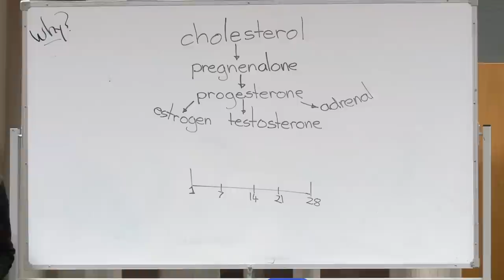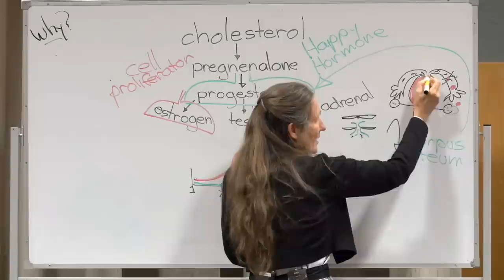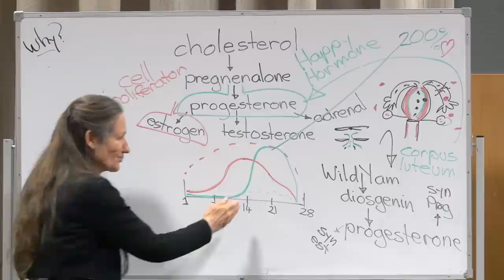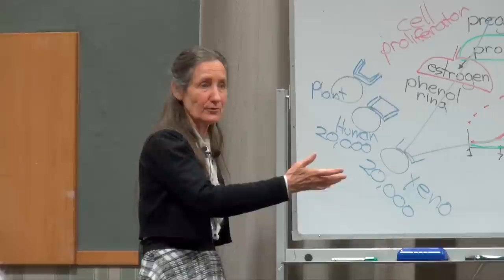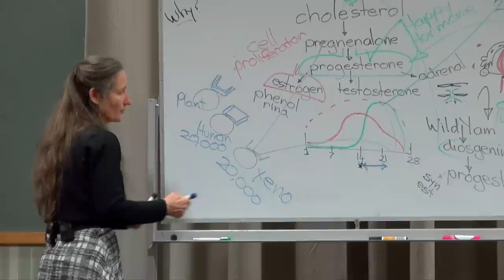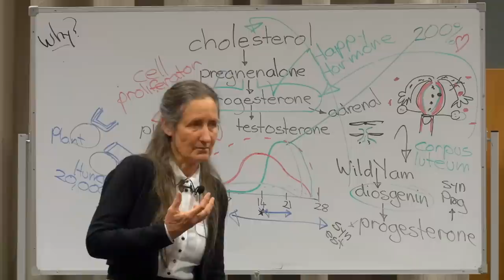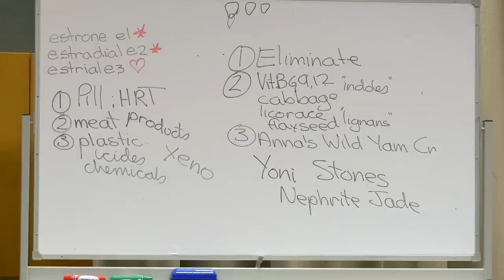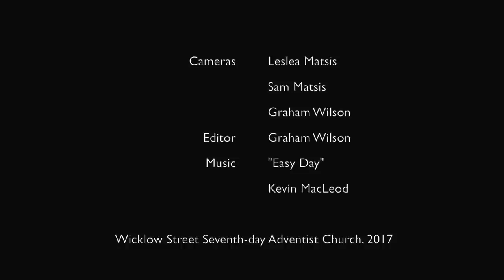Barbara O'Neill - Part 10: Hormones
Barbara O'Neill is an author, educator, qualified naturopath and nutritionist. In this lecture - the tenth in a series on the body's ability to heal itself - she shows role hormones play in the body. These lectures were recorded in Invercargill, New Zealand.